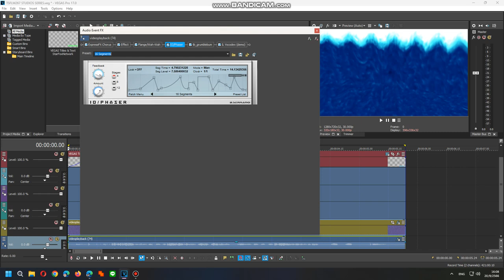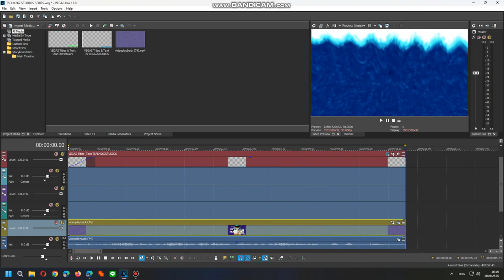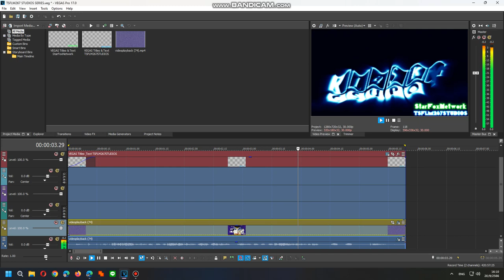How To Do Make Some Moonup V2